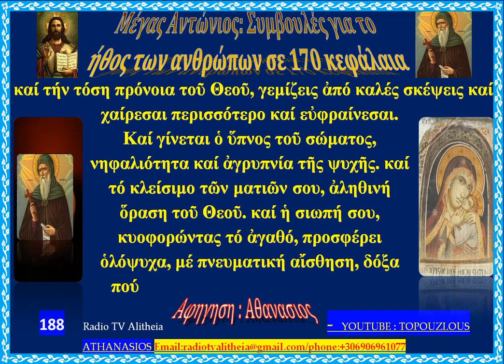Μέγας Αντώνιος Συμβουλές για το ήθος των ανθρώπων σε 170 κεφάλαια 150 170 rtva